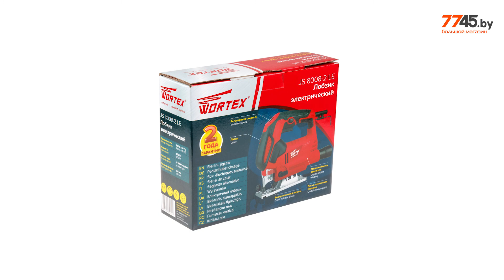Электролобзик WORTEX JS 8008-2 LE